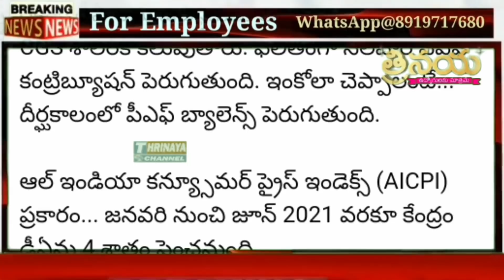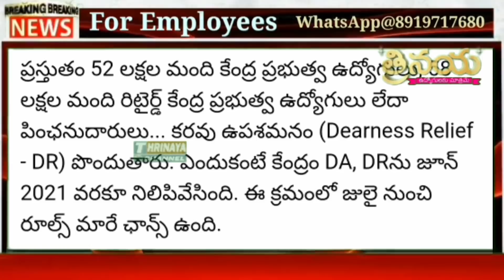Good News to Government Employees & Pensioners || 11% DA hike to Employees| Dearness Allow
👆👆♦️♦️♦️ త్రినయ చానల్ ... ఉద్యోగులకు సంబంధించిన సమాచారం పంపాలి అనుకుంటే ..

👇*Group* 8...

👇Group 7...

👇Group 5...

👇Group 6...
👇Group 7...